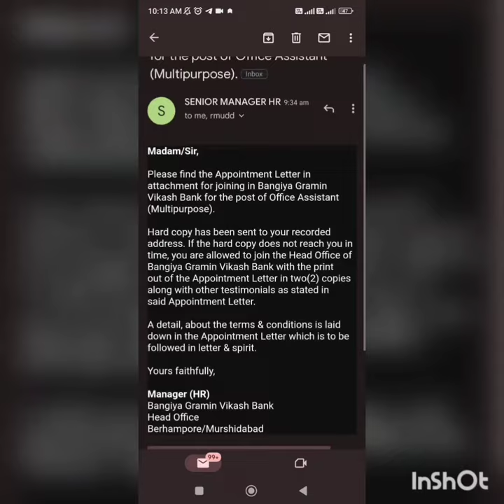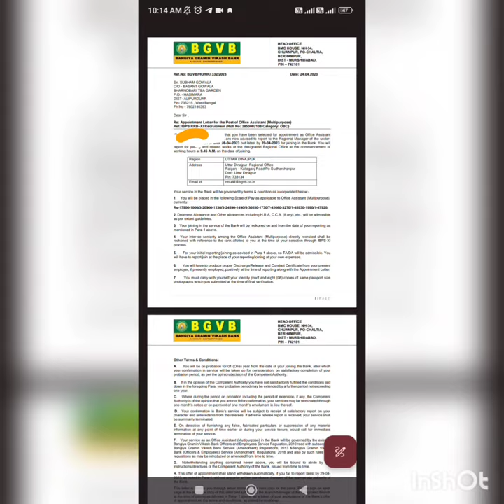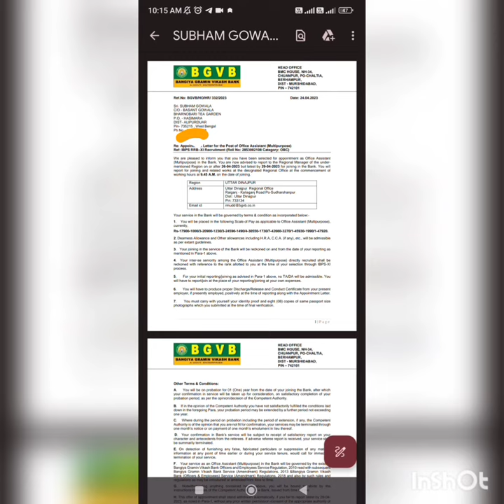APPOINTMENT LETTER as clerk in Bangiya Gramin Vikash bank